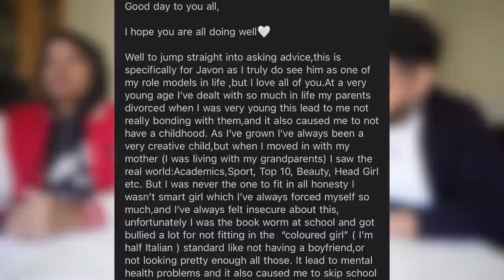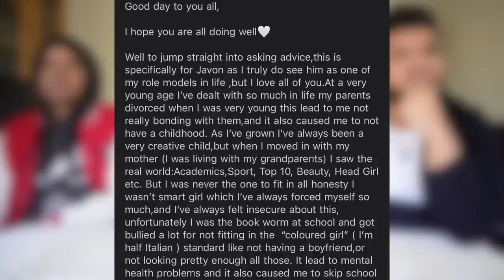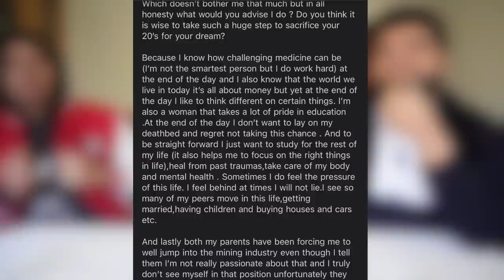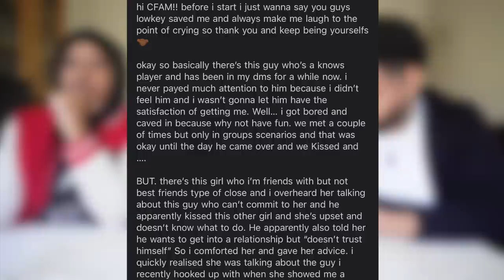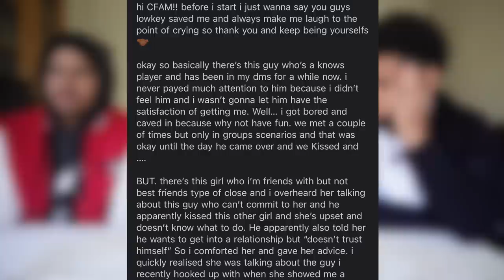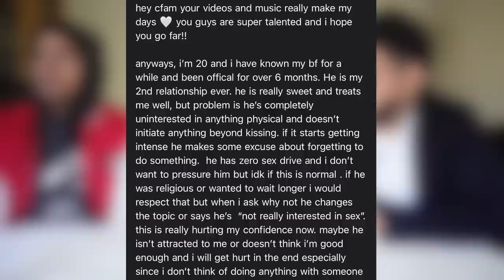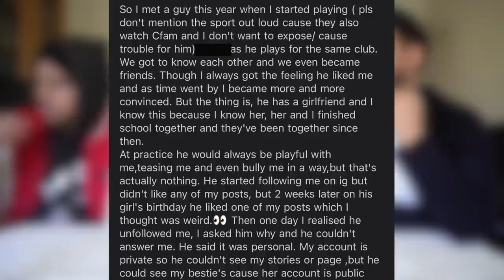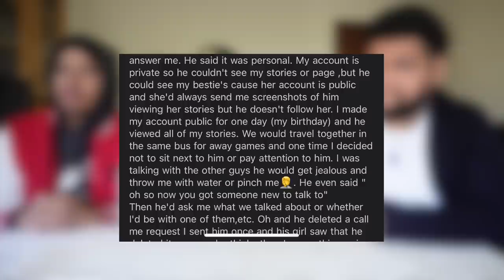Girl Admits Boyfriend Wants NOTHING Physical… (what?!)